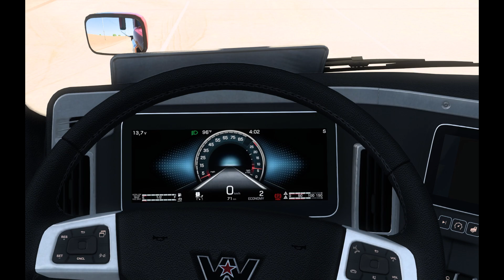[ATS 1.45.x] Western Star 57X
Link:

Author: SCS

Ukrajinská vlajka | Foto: Thinkstock

Ve spolupráci FunOnTheSite.Blog.cz / In cooperation with FunOnTheSite.Blog.cz